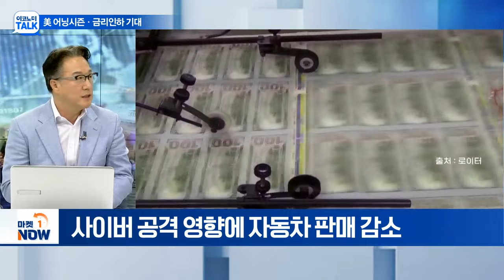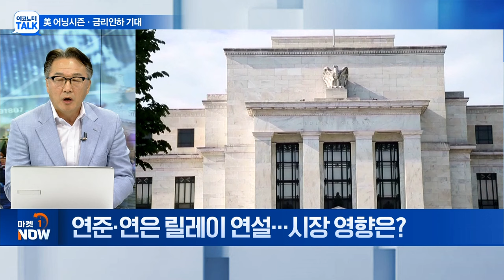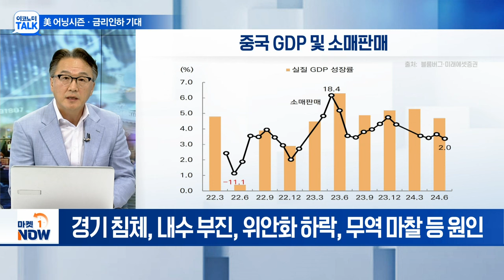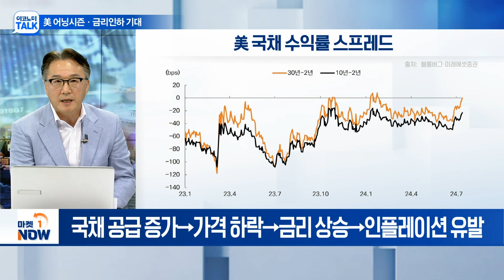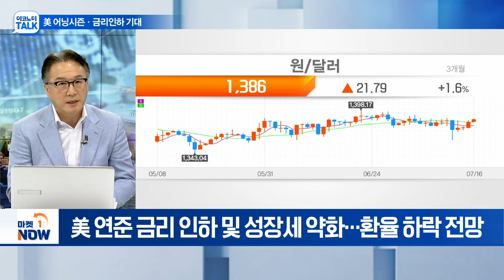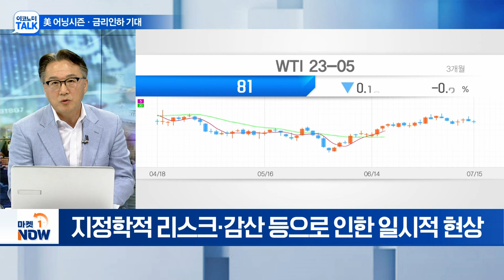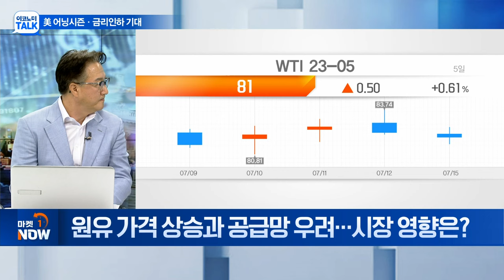美 어닝시즌·금리인하 기대... 글로벌 경제의 향방은? | Market Now (20240716)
Q. 美 6월 소매 판매 지표 발표... 전망은?
Q. 연준·연은 릴레이 연설... 시장 영향은?
Q. 유럽중앙은행(ECB) 통화정책 회의 예정... 전망은?
Q. '中 경제 방향타' 3중전회 개막... 전망은?
Q. 美 트럼프 피습 이후 외환 시장 영향은?
Q. 환율 변동 따른 국내 기업 영향은?
Q. 美 주요 기업 2분기 실적 발표 예정... 영향은?
Q. 원유 가격 상승과 공급망 우려... 시장 영향은?